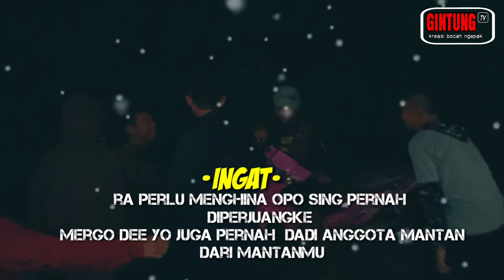SATU KATA BUAT MANTAN? || LUCU ABISS!!!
SATU KATA BUAT MANTAN?
Cocok sekaleee buat story wa bagi pasukan ambyar wkwkwk